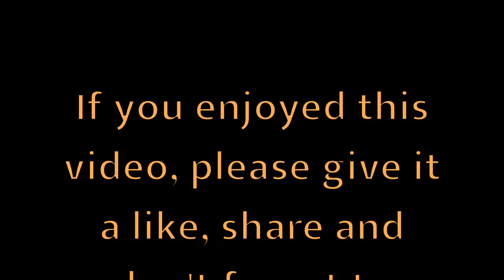🇩🇪 Aaj Phir Jeene Ki Tamanna Hai | Guide | Indrani Dutta | Fahad Yaf | Frankfurt/Main | Germany 🇩🇪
A Heartfelt tribute to IMMORTAL. Lata Mangeshkar
Enjoy this super hit song Aaj Phir Jeene Ki Tamanna Hai from the movie Guide (1965)

Song: Aaj Phir Jeene Ki Tamanna Hai
Movie: Guide (1965)
Start Cast: Dev Anand-Waheeda Rehman
Lyrics: Shailendra
Singers: Lata Mangeshkar

FAHAD YAF - Live in concert - Europe Tour - 2023
The Trendsetters of Bollywood

A Bollywood Live Extravaganza dedicated to the Trendsetters of Bollywood Actors, Music directors, And Singers Such as Rajesh Khanna, Amitabh Bachan, Shah Rukh Khan, R.D Burman, S.D burman, Bappi Lehri, Nadeem Shravan, A. R Rehman, Pritam, Mohd Rafi, Kishore Kumar, Lata Mangeshkar, Asha Bhonsle, Kumar Sanu, Sonu Nigam, Shreya Ghoshal, & Arijit Singh.

        The Performance is Led By Super Talented and renowned Singer Fahad YAF who has been mesmerising his audiences with his soul touching voice, and entertaining people with his dynamic personality on stage encouraging crowd participation for the audience to get involved in the immersive experience.

HIS TEAM

SINGERS
Ms Indrani Dutta ( London )
who is a well known in London, an amazingly trained and experienced singer.

Ms AANVI ( Berlin )
who has already made her signature in Germany through the TV reality show The Voice Kids.
MUSICIANS
Heart beat of the concert.
Mr. Hinal Pattani is one of the finest Key board Players ( London )
Mr. Alok Verma the multi talented indian and western Percussionist
Mr. Mukesh Barot an outstanding Drummer (London )
 Mr. Baruna A six String Bass player ( Frankfurt )

A fully fledged Bollywood themed live concert. A tribute to the all time classic  & the most influential superstars ( Rajesh Khanna, Amitabh Bachhan, Sharukh Khan)
Music directors ( R.D Burman, Bappi Lehri , A.R Rahman) and
 Singer’s   (Mohd Rafi, Kishore Kumar, Lata Mangeshkar, Asha Bhonsle, Shreya Ghoshal, Kumar Sanu, Sonu Nigam, Arijit Singh )of Bollywood through their super hit songs.